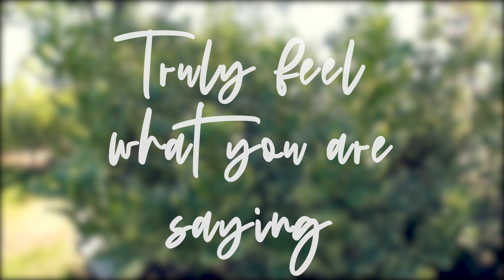Positive I AM Affirmations I Listen to Everyday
Have you ever doubted yourself, had fears stop you from doing what you want in life, feel like you are losing self-worth, maybe you aren't the best version you want to be of yourself? Well, you definitely are not alone. Negative thoughts about oneself can creep in more than any of us would like. The reality is that what you say becomes your truth. This is the law of attraction and it's the first step to living a more confident, successful, abundant, and worthy life is to speak positively about yourself and the life you desire. That's where affirmations come in.

Affirmations are positive, uplifting, and powerful words that truly change your life for the better. When you speak positively, you see positivity. Watching this video can dramatically change how you feel about yourself, what opportunities show up in your life, and what you do with your life. When you genuinely believe these affirmations to be true you begin to manifest a successful and abundant life.

This video is also great to introduce affirmations for kids at an early age to allow them to speak positively and kindly about themselves.